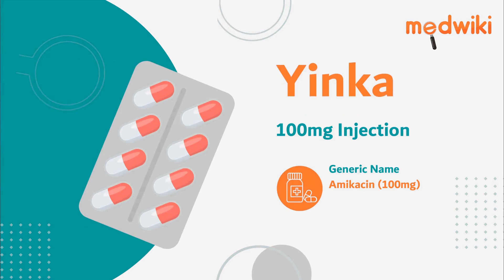Yinka 100mg Injection | Uses, Work and How to take.